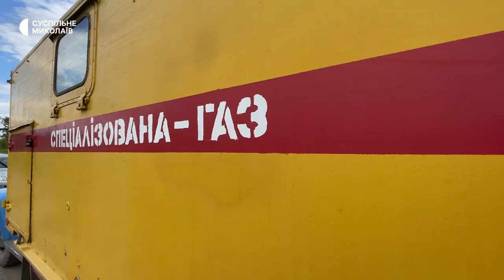Повернення газопостачання до деокупованої Миколаївщини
На Миколаївщині в деокупованих селах та населених пунктах, які були в сірій зоні, після відновлення газопостачання станом на 12 травня роблять секторизацію мереж. Розділяють внутрішні газопроводи на сектори. Фахівці "Миколаївгазу" можуть бачити пошкодження на мережах дистанційно.